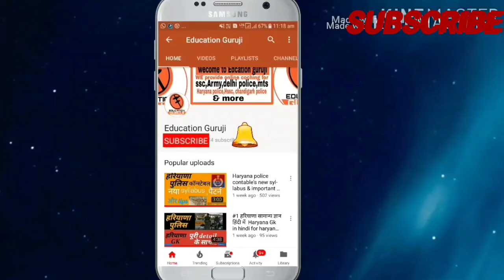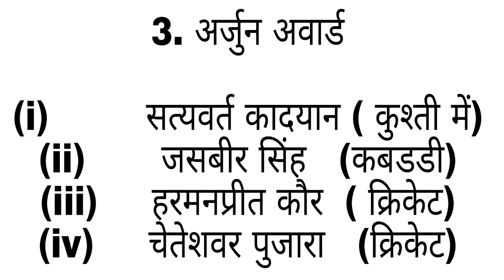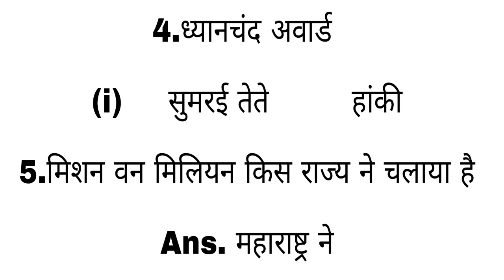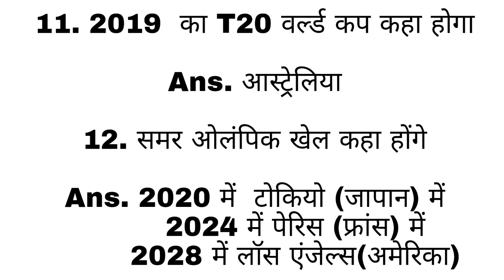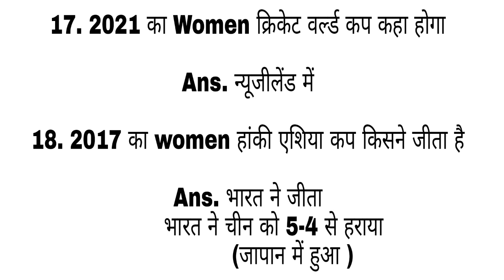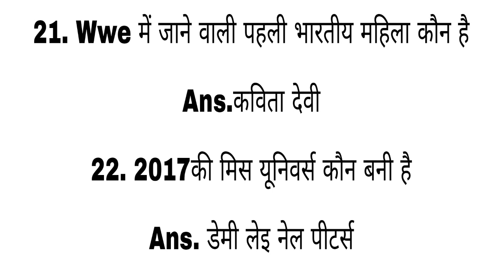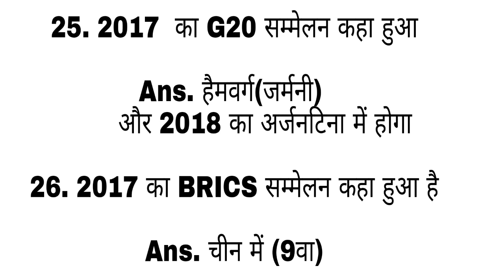Current affair in hindi for delhi police Awards and sports 2017 खेल और पुरस्कार GK 2017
Namskar dosto, यह video special 2017 के important sports aur awards के current affair का है इस वीडियो के questions की upcoming exam जैसे ssc chsl delhi police haryana police में आने  की पूरी संभावना है